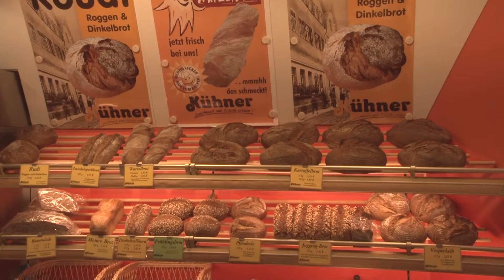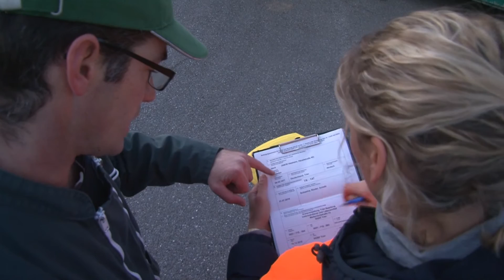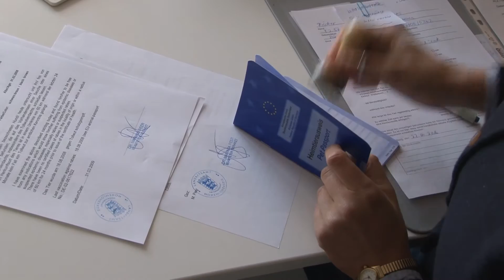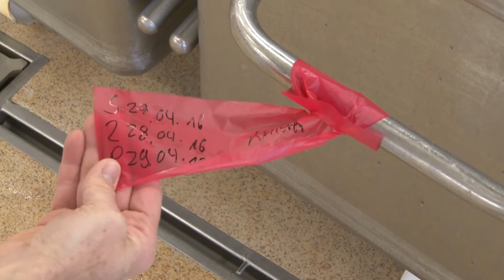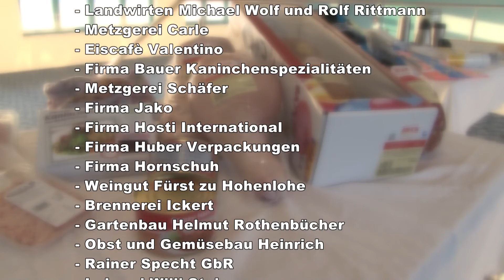Das Veterinäramt im Hohenlohekreis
Das ist einer von vier Filmen die wir für das Landratsamt Hohenlohekreis produzieren durften. In diesem Film werden die Aufgaben des Veterinäramtes gezeigt.